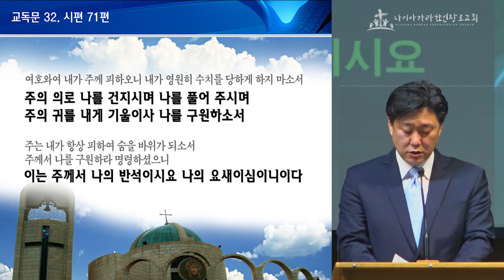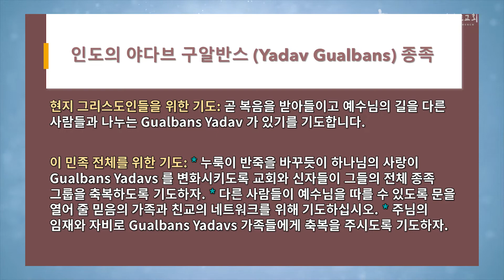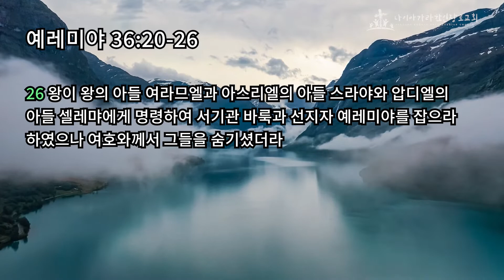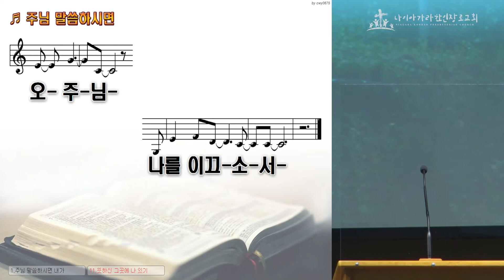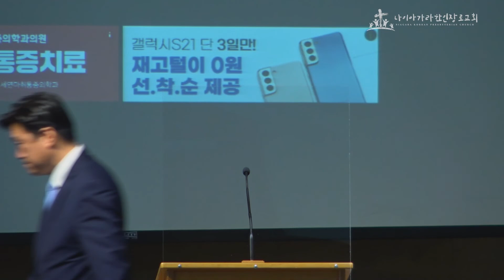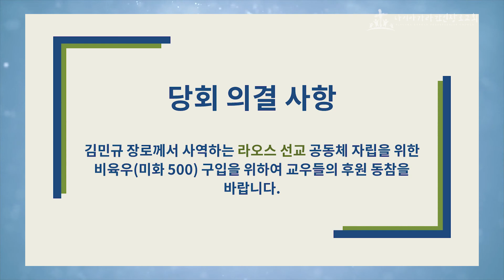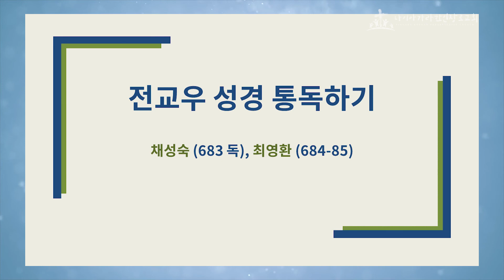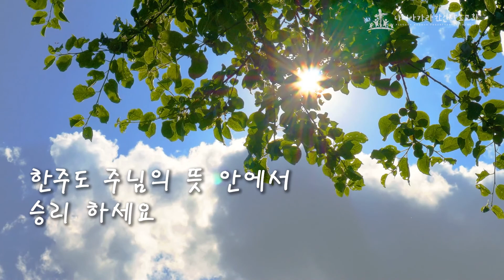2021-08-08 | 주일 2부 예배 | 나이아가라한인장로교회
설교 제목: 무엇을 찢고 태울 것인가 (예레미야 36:20-26)
설교: 최병필 목사 (핼리팩스 교회)

주소: 585 Ninth Street Louth, St. Catharines, ON L2R 6P7